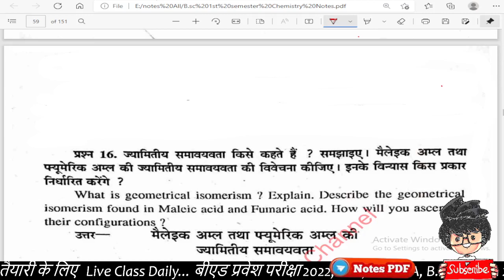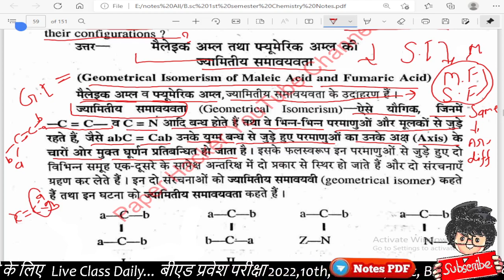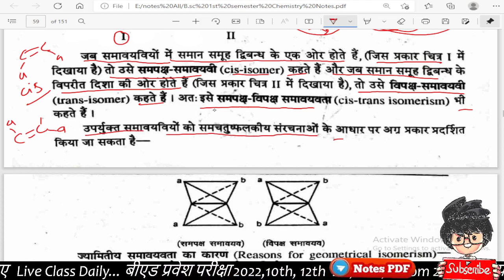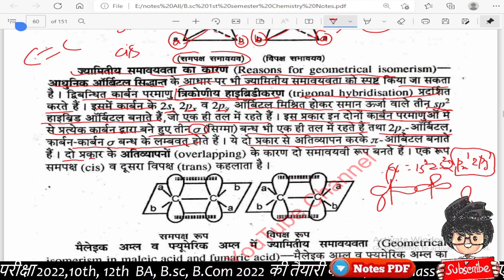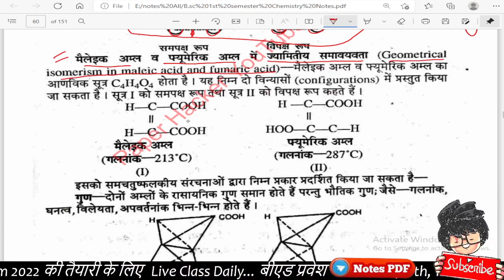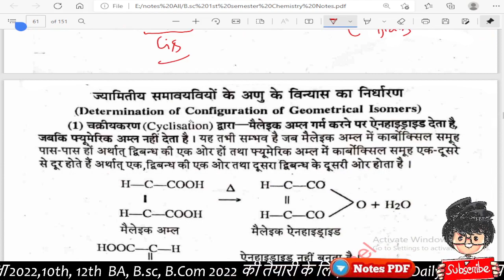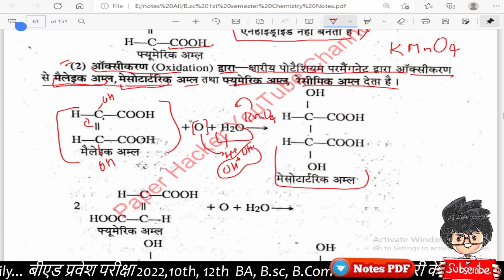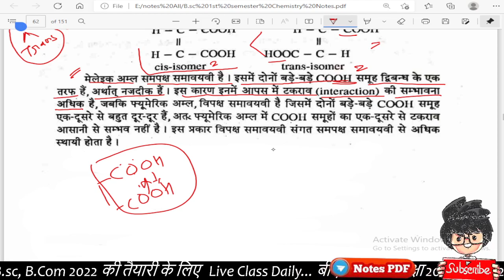ज्यामितीय समावयवता, ज्यामितीय समावयवता के कारण, Bsc 1st year Chemistry, Paper Hacker